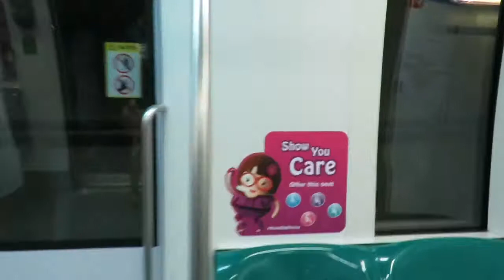NZ18 Eps 1: stop-over Singapore